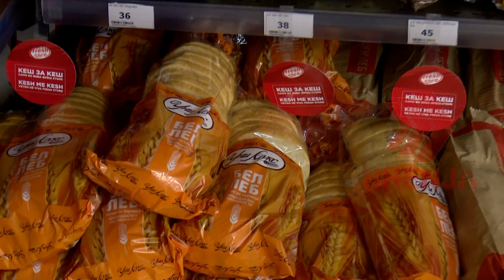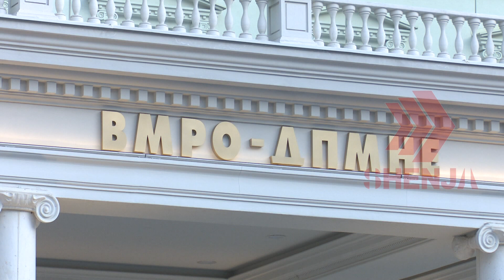As sot nuk kishte bukë në disa markete